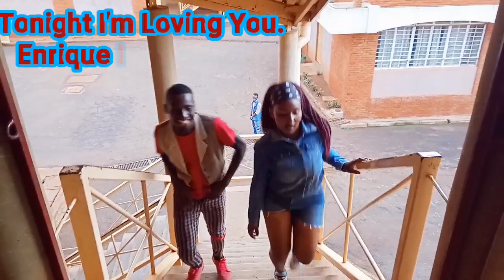Tonight I'm Loving You..by Enrique Iglesias..Dance video by SOS THE BUOY & BENZA QUEEN.....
You don't wanna Miss this🔥🔥🔥